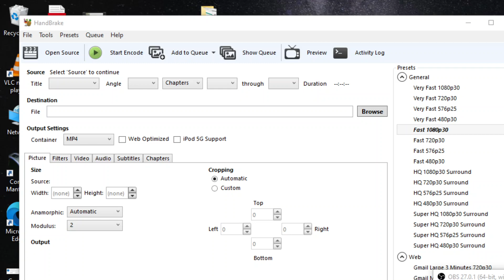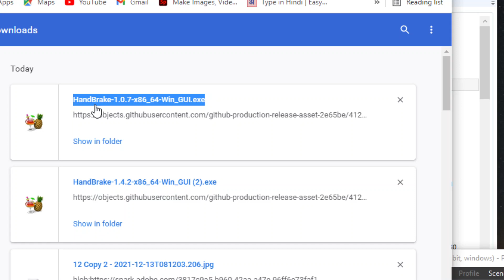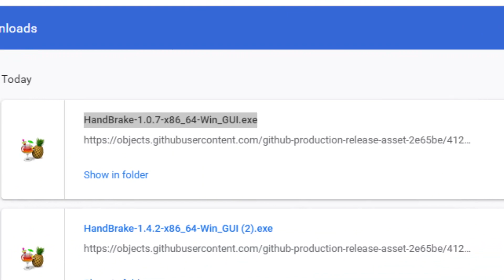Handbrake Software Windows 10 में काम क्यों नहीं कर रहा है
Products I Use
. अधिक जानकारी के लिए हमारी Website पर जाएं :
. Topics cover in this video-
handbrake software not working